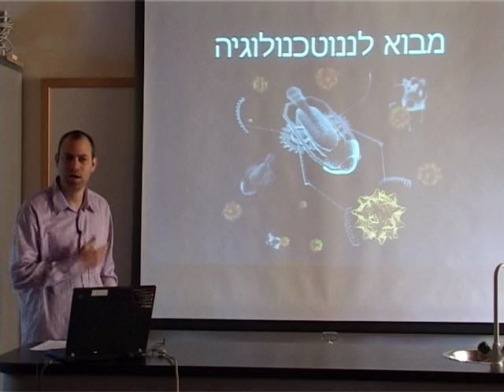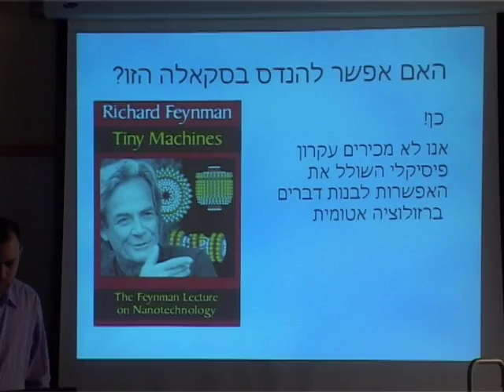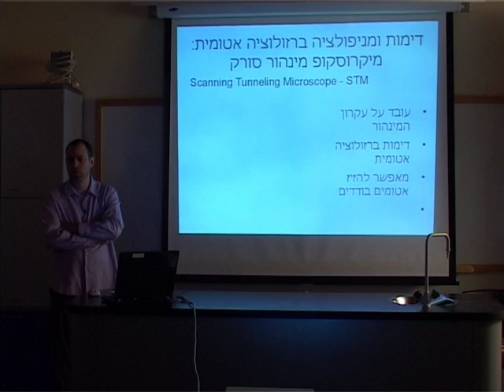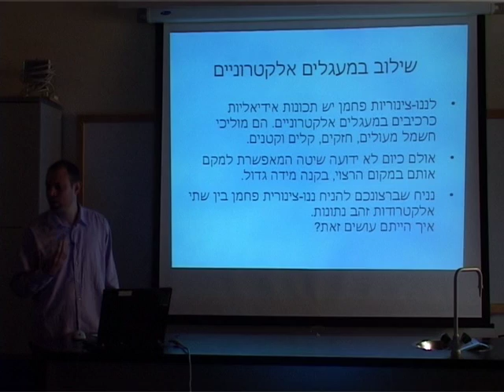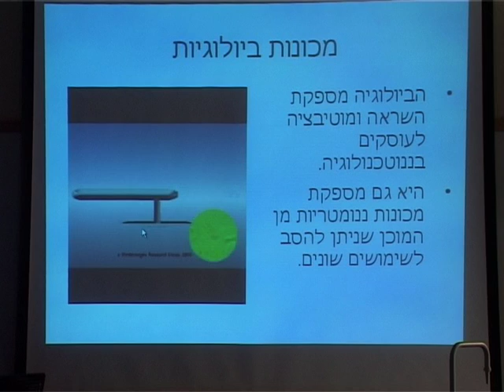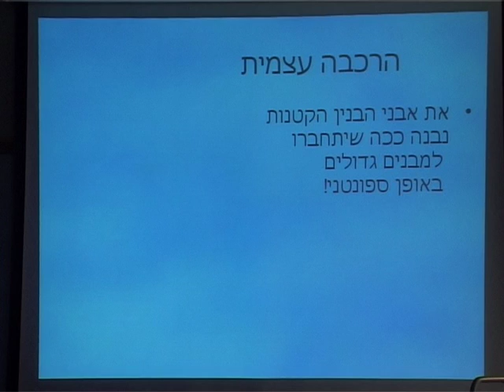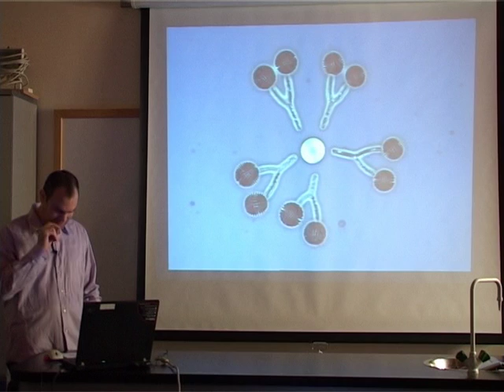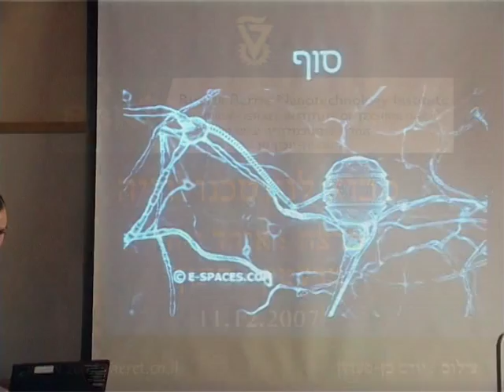מבוא לננוטכנולוגיה אוהד זוהר טכניון Ohad Zohar Technion RBNI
מבוא לננוטכנולוגיה, ד"ר אוהד זוהר, טכניון חיפה
מומן ע"י המכון לננוטכנולוגיה ע"ש ראסל ברי